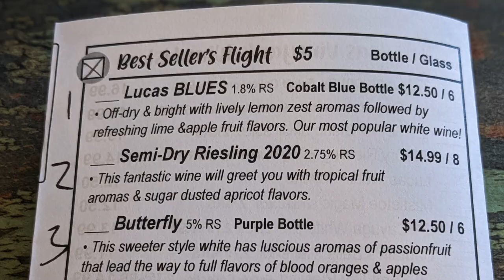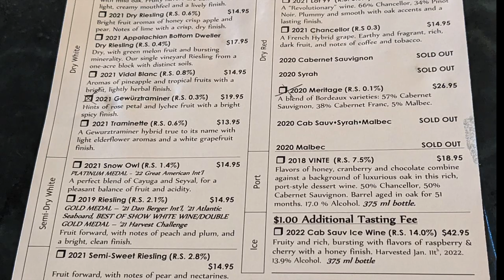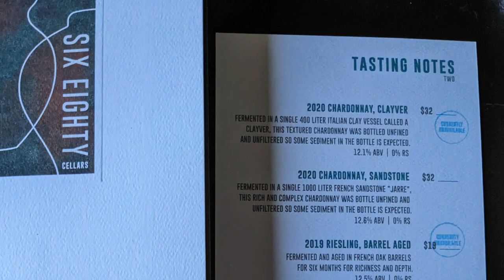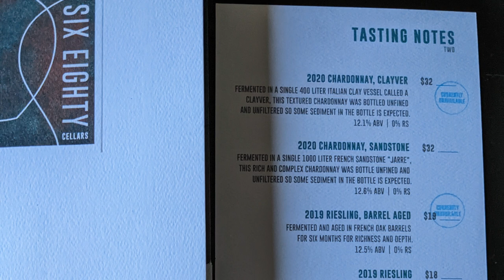Fall wine tasting on Cayuga Lake | Finger Lakes, NY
We spent a day tasting some delicious wines and taking in the beautiful fall colors along Cayuga Lake in the Finger Lakes.